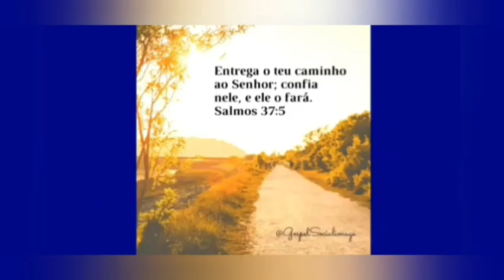fazendo entrega ne Feira de Santana